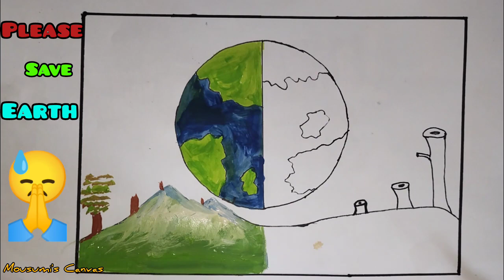Environment change poster || World Environmental day poster Step by step drawing || Save Earth 😓🙏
Mousumi's Canvas

 Title: "Save Trees, Save Earth, Save the Earth Drawing for Awareness"

Description:
In this meaningful art tutorial, I will guide you through creating a powerful message: "Save Trees, Save Earth." Trees are essential for our planet's health, and we're going to visually convey this message through art. Let's make a difference together!

Step 1: Sketch the Earth
- Begin by drawing a simple outline of the Earth on your canvas. You can use a light blue or green background to represent the planet.

Step 2: Tree silhouette
- Draw a strong and beautiful tree silhouette, with intricate branches and leaves. This tree symbolizes life and the importance of trees for our planet.

Step 3: Roots in the Earth
- Show the tree's roots firmly anchored in the Earth. This represents the connection between trees and the planet's well-being.

Step 4: "Save Trees, Save Earth"
- Write this important message boldly next to your drawing, making it a prominent part of your artwork.

Step 5: Color and Detail
- Add color to your Earth and tree. You can use shades of green, blue, and brown to emphasize the natural beauty of our planet and trees.

- Highlight any additional details or elements that help convey the message. Be creative and expressive in your artwork.

By creating and sharing this drawing, you're raising awareness about the importance of preserving trees and the Earth.

Use your artistic talent to make a positive impact on the world!